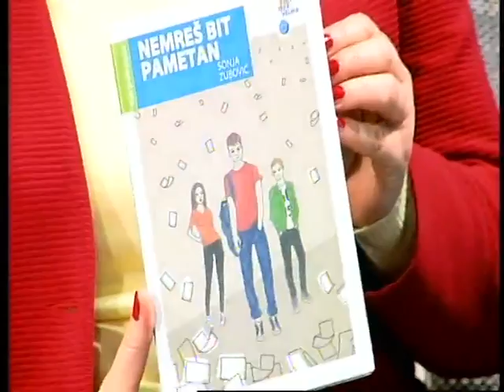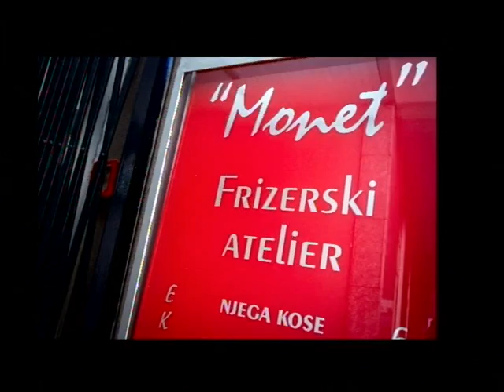SVAKODNEVNO 211015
GOSTI:
SONJA ZUBOVIĆ, književnica

GOSTI:
SONJA ZUBOVIĆ, književnica
BARBARA KAJIN, producentica Zagrebačkih solista